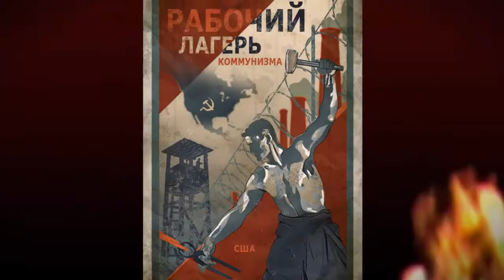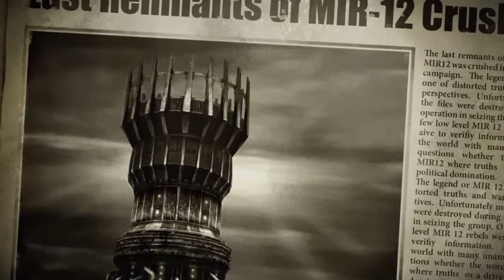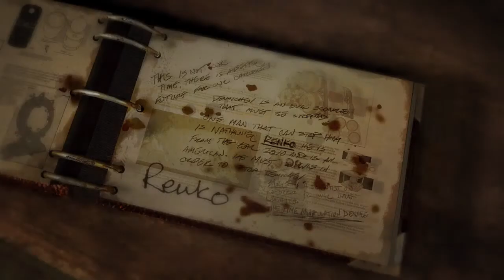Singularity - Location 6: Singularity Labs (Part 5) Alternative Ending 1 - Gameplay 23